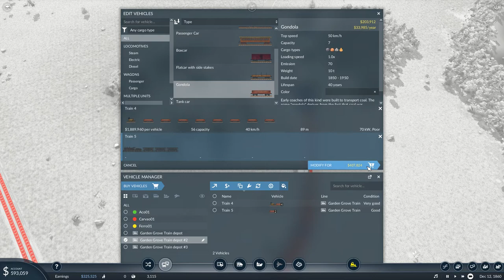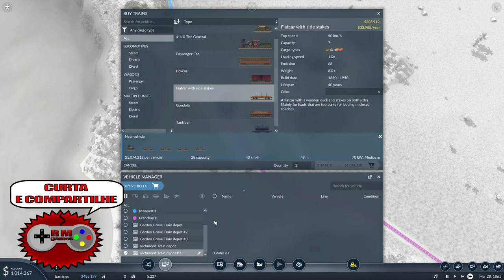Transport Fever 2 S2E02 - Foco nos Trilhos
Para ampliar os lucros e conseguirmos ampliar investimentos, vamos focando nos trilhos na cadeia de produção que envolve a siderúrgica já conectada, com um novo trem de carvão, um trem que exporta o aço. Madeira também entrou para o hall de produtos que agora nós transportamos.